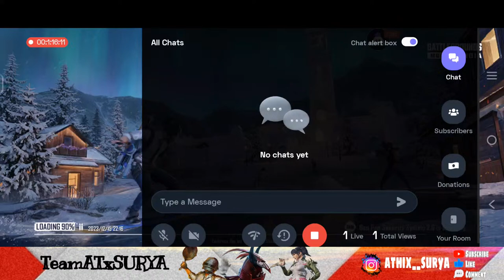New Season Is Here | Surya Is Live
Hey
My Name Is Suraj Rawat As TeamATxSURYA.
I Live In The Heart Of UP (Lucknow)
I Love Playing Online Games Nd Most BGMI and I Stream BGMI Regularly

1) No Spam, Self Promotion or Promoting Others.
2) No Racism/Profanity. Treat Each Other Humbly.
3) No Trash Talking For Other Youtubers/Streamers.
4) No Discussion on Politics.
5) Respect Moderators.
6) Do not ask why got timed out.
7) Don’t let anyone spoil your fun in chat and help in keeping the chat clean by reporting spammers/ abusive trolls.